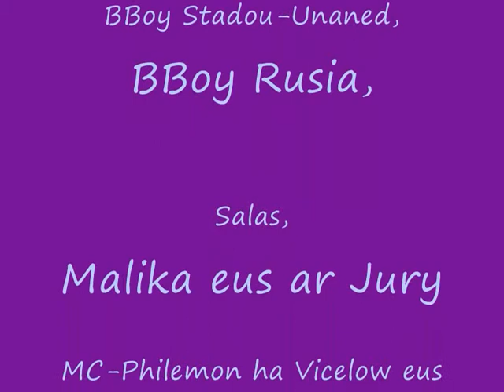Battle Quemper 2008 (éxtrait du battle)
ATTENTION C'EST AN BRETON !!!
Video pour éxpo an breton